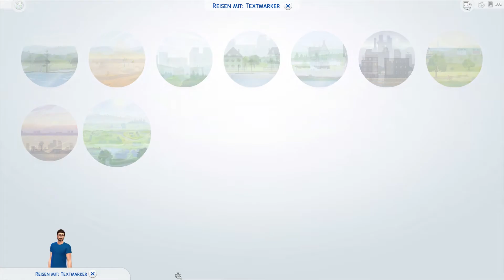Sik prügelt sich!! - Die Sims 4 #74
Skype : Streetmaster2000
Meistens benutze ich Musik von KstBeats.